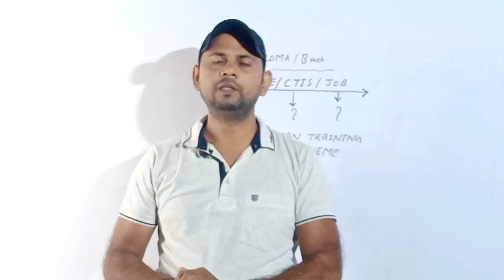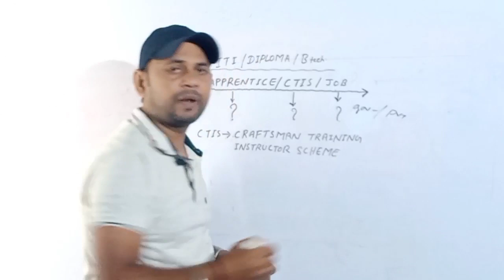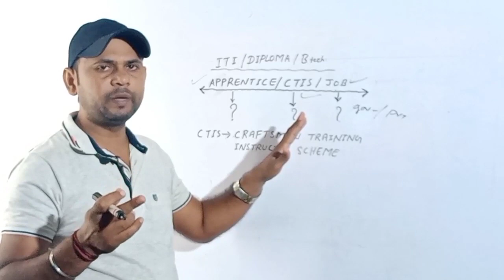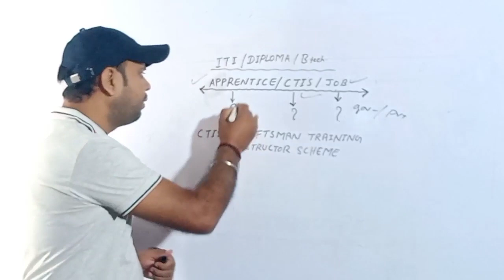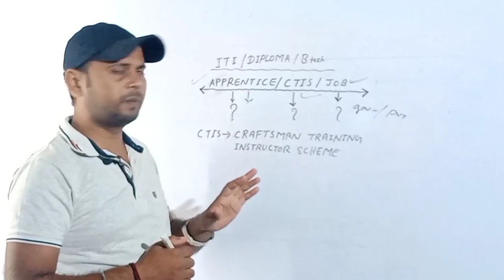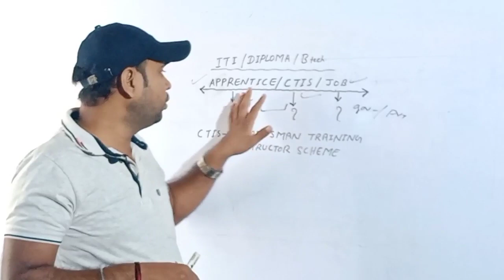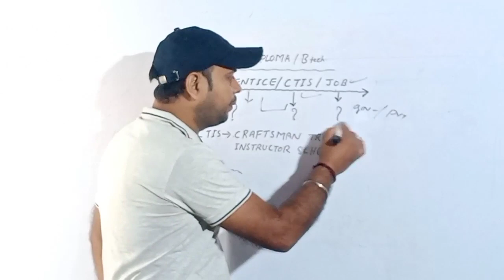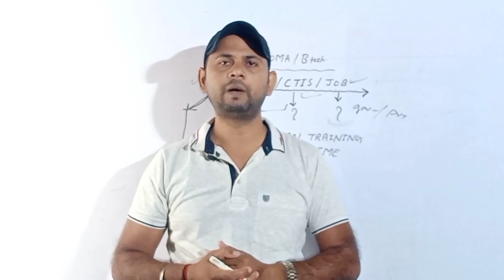ITI || DIPLOMA || B Tech Pass अब क्या करें। Apprentice | CITS | JOB || सोचो-सोचो।